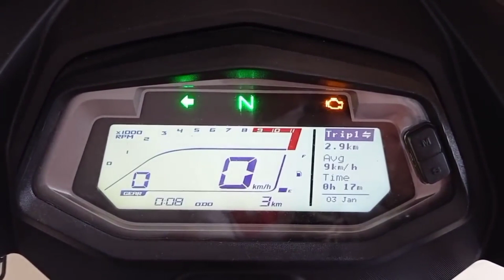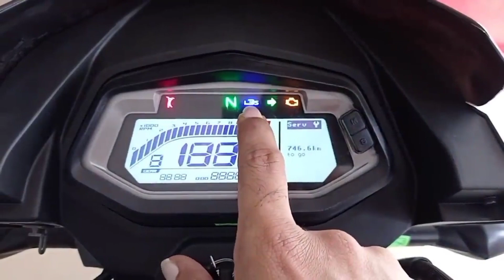১২৫ সিসির বাপ New Hero Glamour Xtec 125cc | ১.৫ লক্ষ টাকার মধ্যে সেরা বাইক | under 1.5 lakh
New Hero Glamour Xtec Detailed  Review will be discussed in this video. isit the Best 125CC bike in the Segment?

Hero Motocorp has launched Hero Glamour Xtec, which has  two variants: a drum brake and a disc brake variant. Hero Glamour Xtec is priced at Rs 78,900, and the disc variant costs Rs 83,500. While the standard variant of the Hero Glamour starts at Rs 74,900.

Glamour Xtech gives you Bluetooth connectivity, turn-by-turn navigation, a gear-position indicator, an integrated USB charger, side-stand engine cut off, a bank angle sensor, and an all-LED headlamp which makes the Glamour Xtec the most affordable motorcycle  with Bluetooth connectivity and GPS navigation; also, these features are first in the segment in India.

The engine is the same 125cc single-cylinder air-cooled motor as the standard motorcycle. The power figures are identical 10.7bhp at 7,500rpm and 10.6Nm at 6,000rpm. The engine features Hero’s i3S start-stop, along with Auto-Sail technology. The gearbox here is a five-speed unit. The motorcycle has a ground clearance of 180mm and a fuel tank that holds 10 litres of petrol.